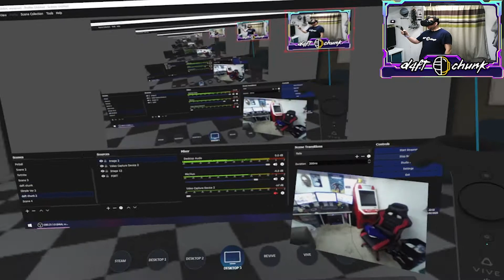Crisis VRigade :Now with Chat !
Back YET  again with this frustrating-ling fun VR cop game on the first mission

Crisis VRigade is a virtual reality action filled first person shooter that lets players take on the role of a SWAT trooper and deal with a hostage situation in a bank robbery.

•My Setup•
Im using a HTV Vive running on
windows 10
intrel core i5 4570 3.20ghz
18 gb of ddr3 ram